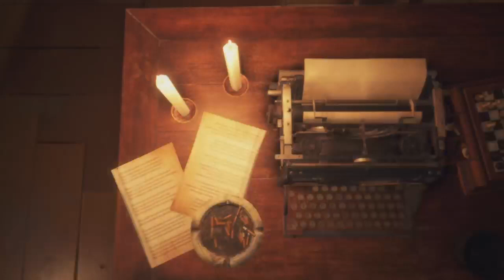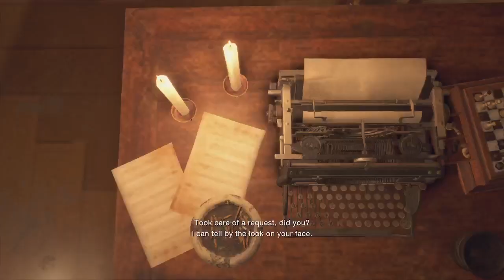RESIDENT EVIL 4 REMAKE | PART 5